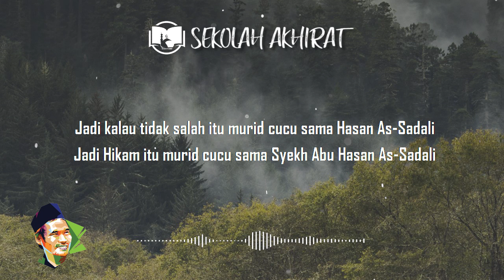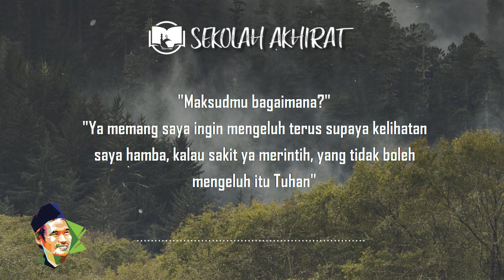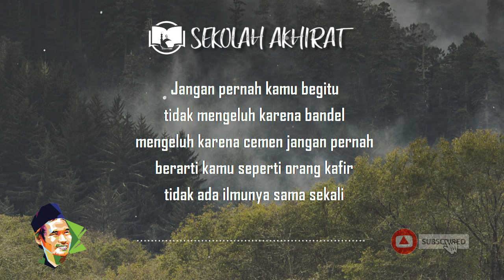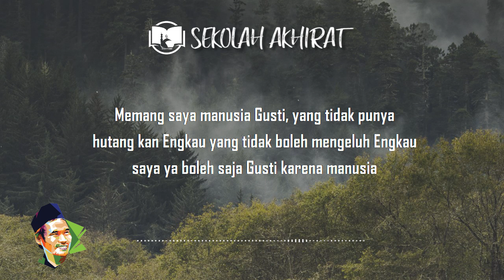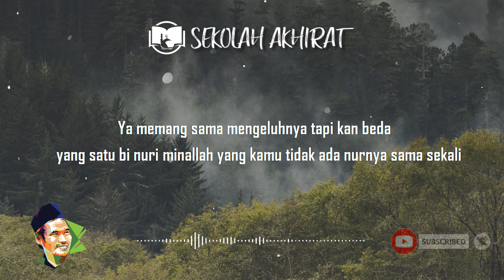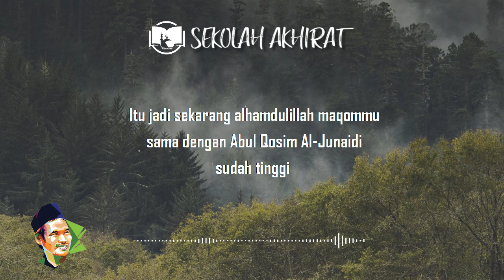Gus Baha : Mengeluh Juga Ada Ilmunya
Ngaji Gus Baha' Kitab Hikam II Hal 04-10 haddunnafsi fil maksiat dhohirun